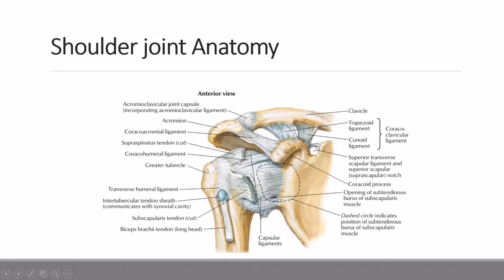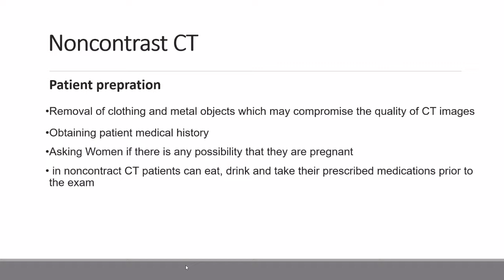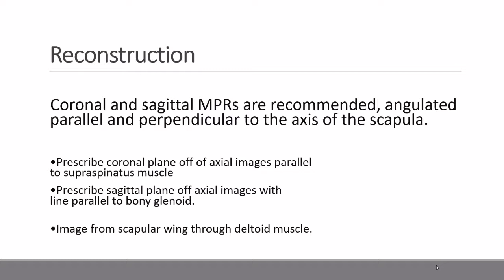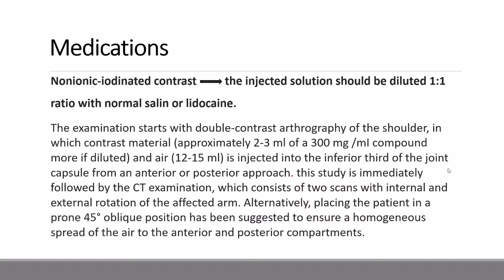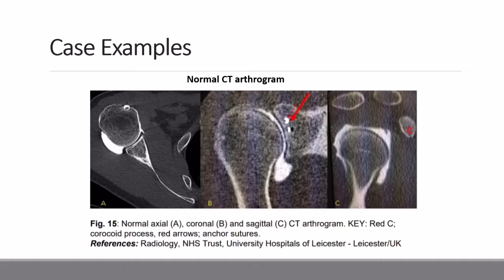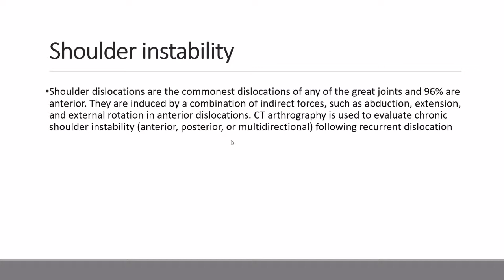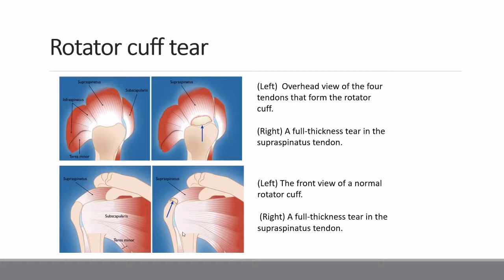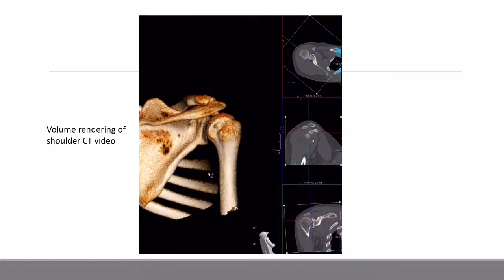MedImag: Optimization of CT Techniques of Shoulder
در صورت رضایت خود از این فایل آموزشی لطفا این کانال را  دنبال کنید.
در این فایل آموزشی تکنیک های سی تی مربوط به مفصل شانه مورد بررسی قرار می گیرد.
The key points of CT Techniques in shoulder Joint